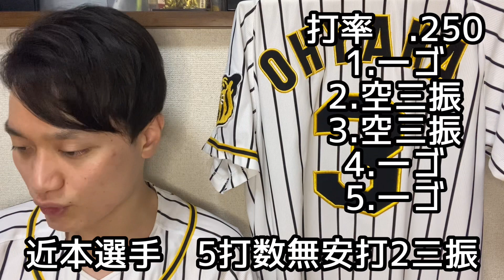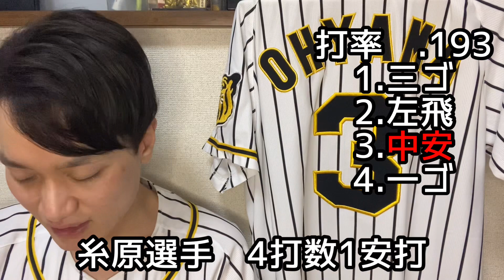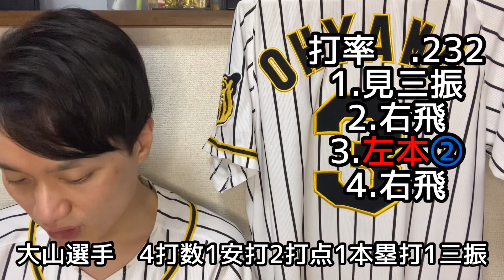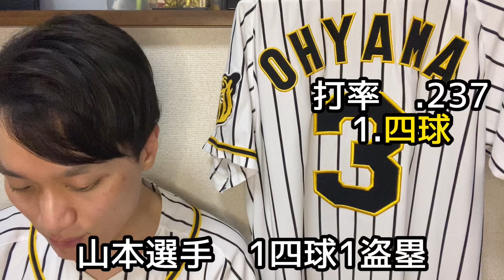【阪神タイガース】阪神vs中日⑧ 接戦制す。 大山悠輔に一発！ どんな形でも勝利が欲しい。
今回は5月8日阪神vs中日の試合について語らせていただきました！

とりあえず3タテを回避できたのは良かったということで。
来週からは勝ち越ししてもらいたいです。

阪神vs中日
　4  -   3

1.中　近本光司選手
2.右　島田海吏選手
3.遊　中野拓夢選手
4.三　佐藤輝明選手
5.左　ロハスJr.選手
6.二　糸原健斗選手
7.一　大山悠輔選手
8.捕　梅野隆太郎選手
9.投　西純矢選手

投手陣
加治屋蓮選手、齋藤友貴哉選手、浜地真澄選手、湯浅京己選手、アルカンタラ選手、岩貞祐太選手、岩崎優選手、渡邉雄大選手

捕手
坂本誠志郎選手

内野手
熊谷敬宥選手、原口文仁選手、北條史也選手、山本泰寛選手、植田海選手

外野手
小野寺暖選手、糸井嘉男選手、高山俊選手

起用投手
西純矢選手ーアルカンタラ選手ー湯浅京己選手ー岩崎優選手

勝ち投手
アルカンタラ選手　1勝

S投手
岩崎優選手　1勝0敗5S

本塁打
大山悠輔選手　5号2ランホームラン

12勝24敗1分

2019年度現地観戦戦績
5勝5敗

2020年度現地観戦戦績